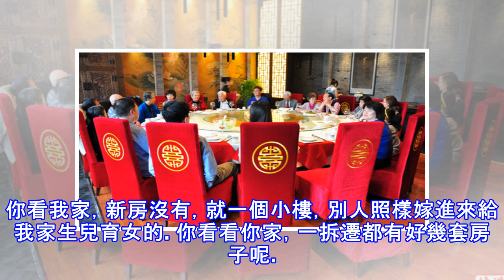公公80大壽我請親戚吃飯，聽到大嫂和兒子對話後，我當即破口大罵了嫂子，叫她立馬下桌子走人。事後老公和公公都誇了我！！